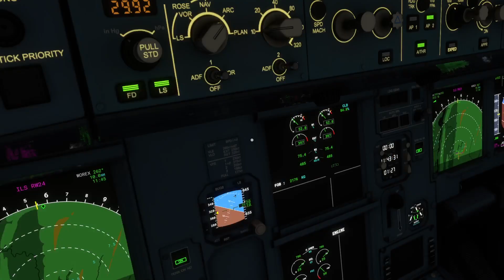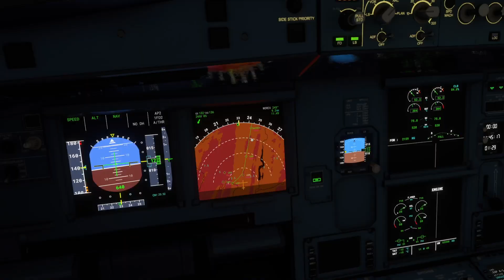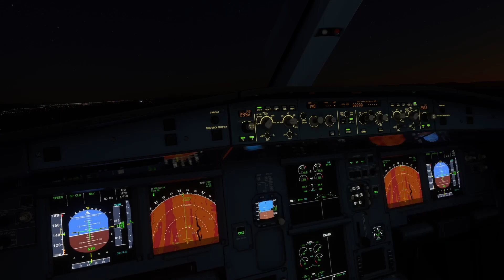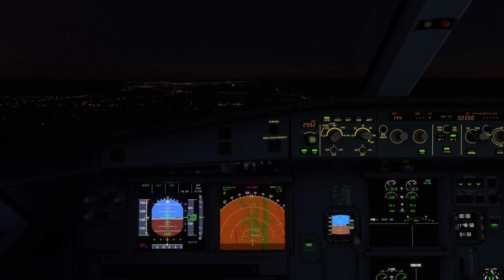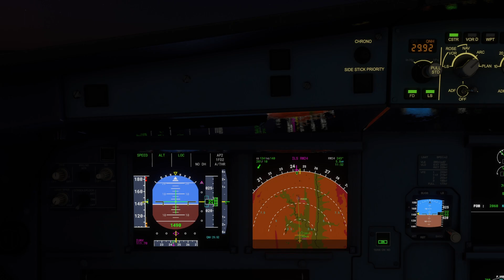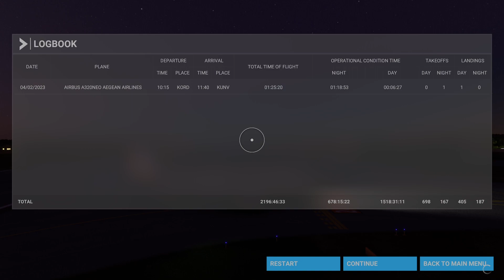Flight Simulator: Landing at University Park Airport (XBOX SERIES X)